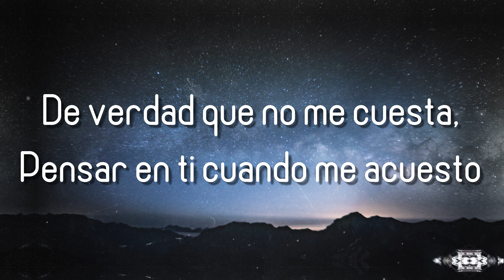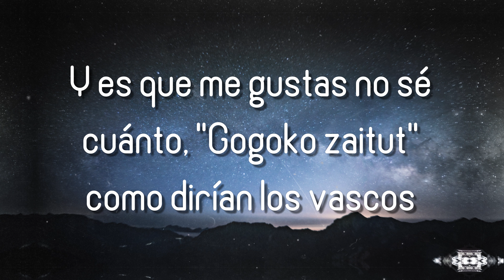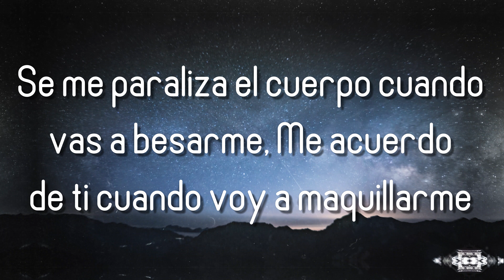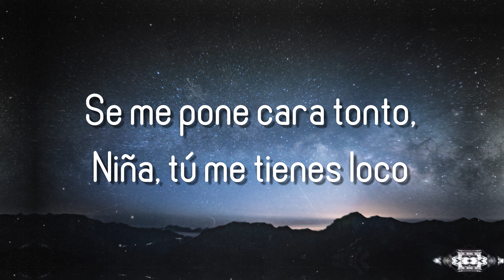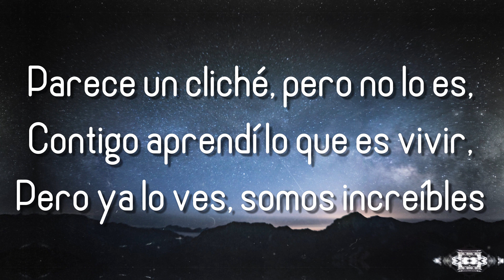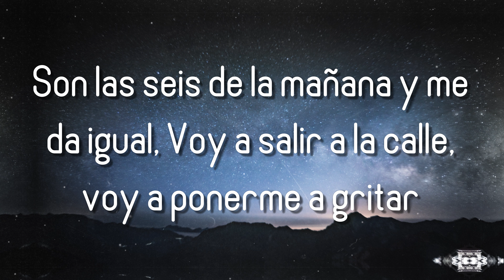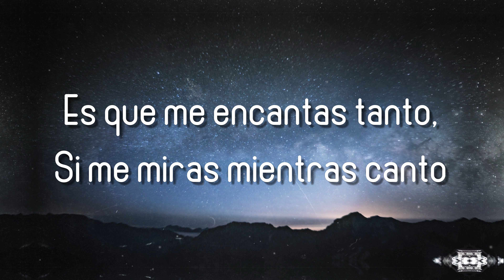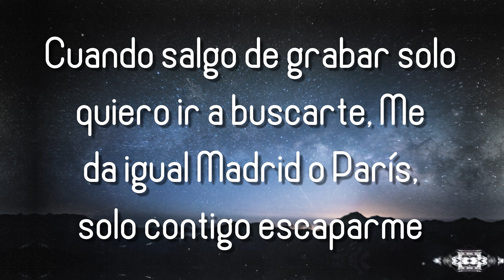Mon Amour Remix - Zzoilo & Aitana {Lyrics Video} 🥃